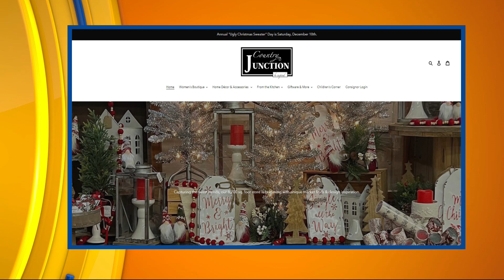CI Living Country Junction Boutique Part 2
CI Living's Heather Roberts checks out the fashion at Country Junction in Clinton